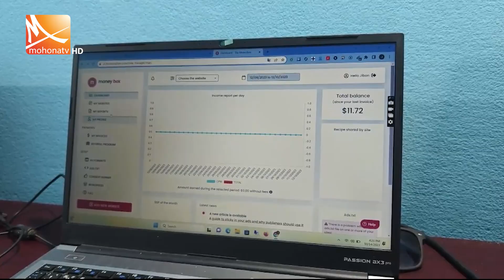রাজমিস্ত্রি থেকে ফ্রিল্যান্সার,মাসে আয় ২ লক্ষাধিক টাকা | Mohona tv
ইচ্ছে থাকলে উপায় মেলে কথাটি আবারো প্রমান করলেন জীবন কুমার। পারিবারিক অভাব  অনটনে কখনো করেছেন ট্রাকের হেলপারি,কখনো বা হয়েছেন রাজমিস্ত্রি। তবে সময়ের সাথে ঘুরেছে ভাগ্যের চাকাও। সময়ের ব্যাবধানে তার আয় দাঁড়িয়েছে এখন ২ থেকে আড়াই লক্ষাধিক টাকা।